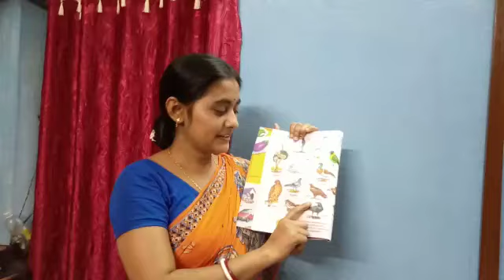LKG Picture Dictionary (Part 2) by Sanchari Pal 29.05.2020